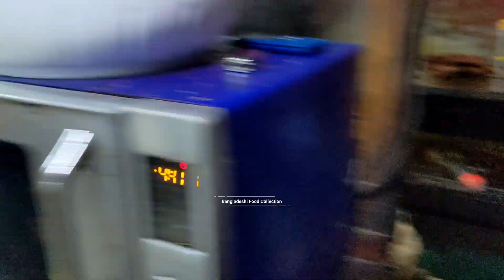চাঁদপুর মতলবের আমিরাবাদ বাজারের টিপু ভাইয়ের স্পেশাল চাপ, চিকেন স্পাইসি পাইবেন ১০০ টাকায়।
চাঁদপুর জেলার মতলব উত্তর উপজেলায় আমিরাবাদ বাজারের টিপু ভাইয়ের স্পেশাল চিকেন চাপ, চিকেন স্পাইসি, চিকেন সিজলিং ১০০ টাকায় পাবেন  ও রুটি মাত্র ৩০ টাকায় পাবেন।

ঠিকানাঃ
ওপেন ফুড কর্নার,
ফারাজিকান্দি ইউনিয়ন,
আমিরাবাদ বাজার,
মতলব উত্তর,
চাঁদপুর।

ভিডিওটি সম্পূর্ণ দেখুন, যদি আমাদের ভিডিওটি ভালো লাগে অবশ্যই ভিডিওটিতে একটি লাইক করবেন, অবশ্যই কমেন্টে জানাবেন, কি ধরনের ভিডিও পেতে চান সেটিও আপনাদের  আমাদেরকে জানাতে পারেন।